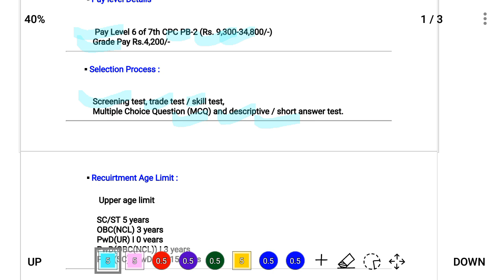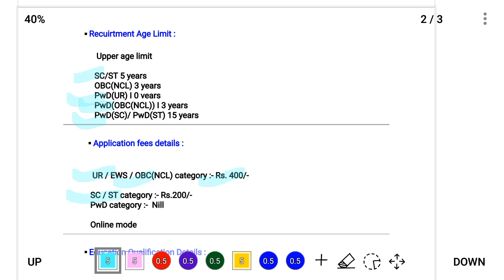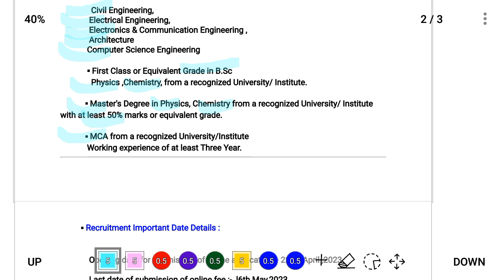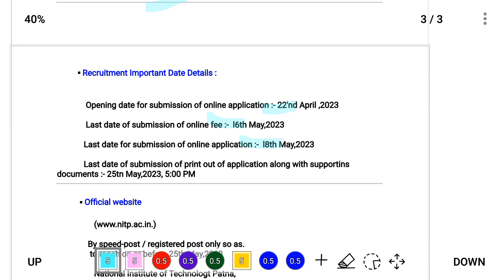NIT Patna Recruitment 2023 | IIT vacancy | government job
NIT Patna Recruitment 2023 | NIT vacancy | government job | job

👍 Subrcibe Times of lights government job You tube channel For upcoming updates